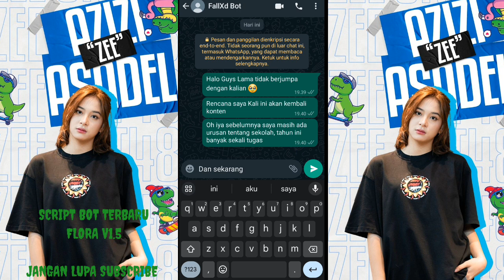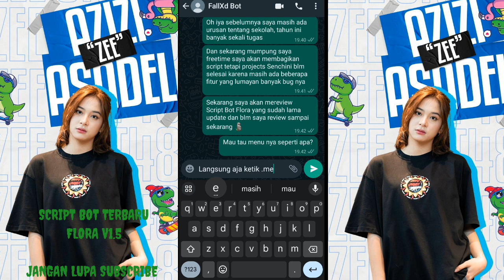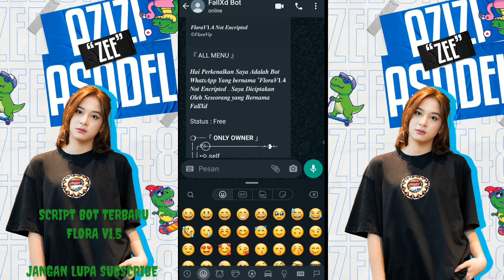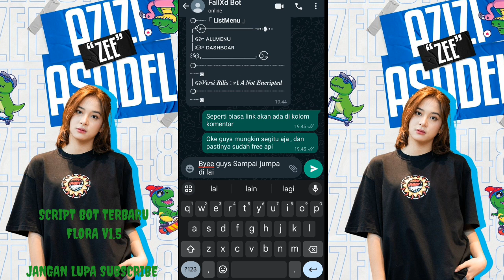SC BOT FLORA MD V1.5 .TERBARU FITUR 500+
𝘼𝙬𝙖𝙡𝙞 𝙙𝙚𝙣𝙜𝙖𝙣 𝙗𝙞𝙨𝙢𝙞𝙡𝙡𝙖𝙝 𝙙𝙖𝙣 𝙙𝙞𝙖𝙠𝙝𝙞𝙧 𝙙𝙚𝙣𝙜𝙖𝙣 𝘼𝙡𝙡𝙝𝙖𝙢𝙙𝙪𝙡𝙞𝙡𝙖𝙝

𝙏𝙝𝙖𝙣𝙠𝙨 𝙏𝙤
𝘼𝙡𝙡𝙖𝙝
𝙆𝙚𝙡𝙪𝙖𝙧𝙜𝙖
𝙊𝙧𝙖𝙣𝙜 𝙩𝙪𝙖

Base ?
Dari Always Ziyo

𝘿𝙖𝙣 𝙩𝙚𝙢𝙖𝙣 𝙩𝙚𝙢𝙖𝙣 𝙮𝙖𝙣𝙜 𝙩𝙚𝙡𝙖𝙝 𝙢𝙚𝙣𝙜𝙨𝙪𝙥𝙥𝙤𝙧𝙩 𝘾𝙝𝙖𝙣𝙣𝙚𝙡 𝙞𝙣𝙞